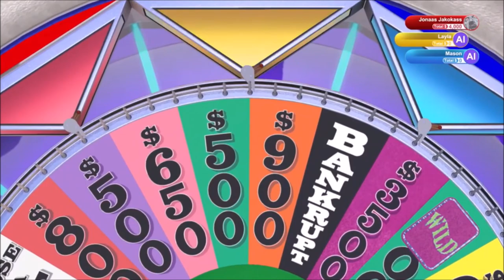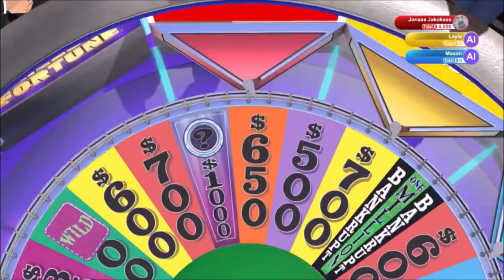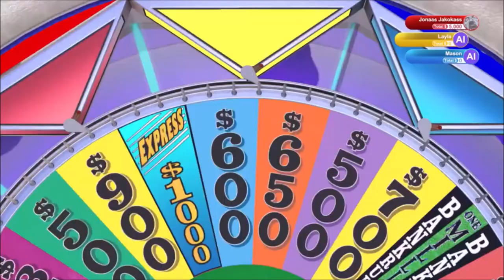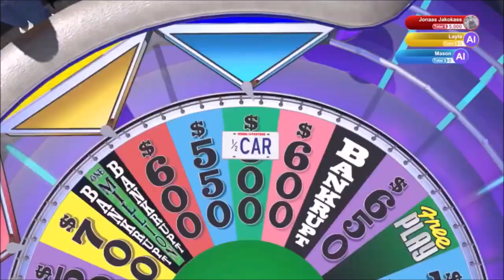Oh No Keanu | Ep 643 | Crazy Town Podcast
"Oh No Keanu"